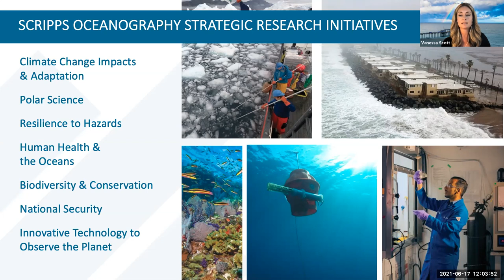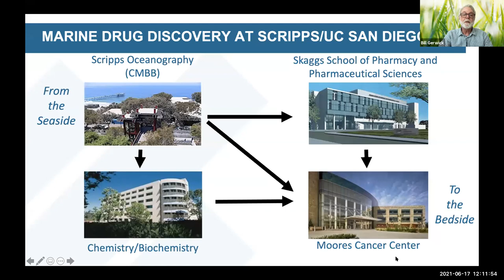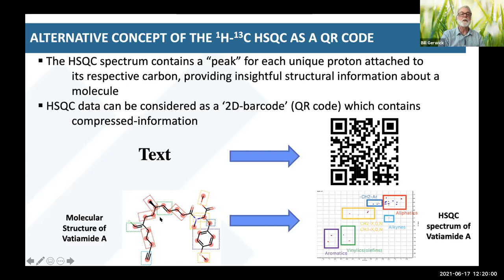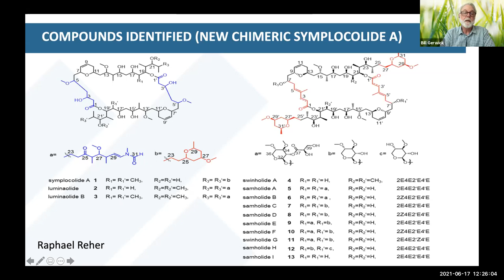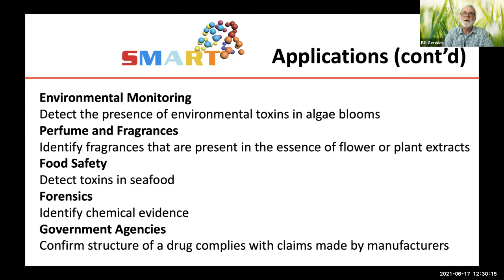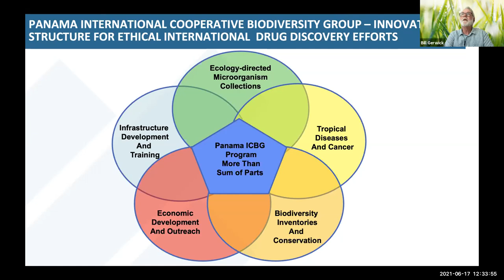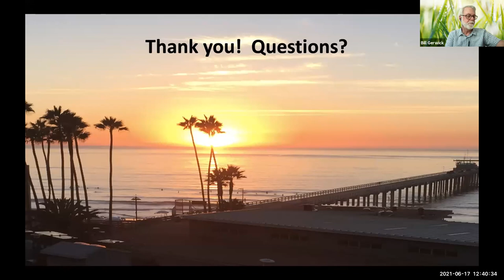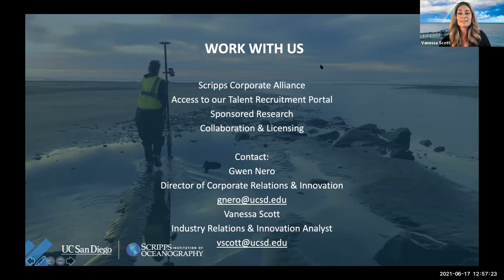Accelerating Drug Discovery from the Sea with Artificial Intelligence Tools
Speaker: Distinguished Professor Dr. Bill Gerwick

Summary: To accelerate the process of compound identification from the ocean, we trained a convolutional neural network (CNN) using more than 100,000 reference compounds to recognize and annotate molecular structures from their Nuclear Magnetic Resonance (NMR) spectrum. This tool, which we call Small Molecular Accurate Recognition Technology (SMART), works remarkably well and significantly accelerates the structure identification of new molecules. Use of this new tool will be demonstrated with several ongoing projects from tropical marine cyanobacteria, including a series of cancer cell toxic macrolides and an inhibitor of SARS-CoV-2 infection in mammalian cells.